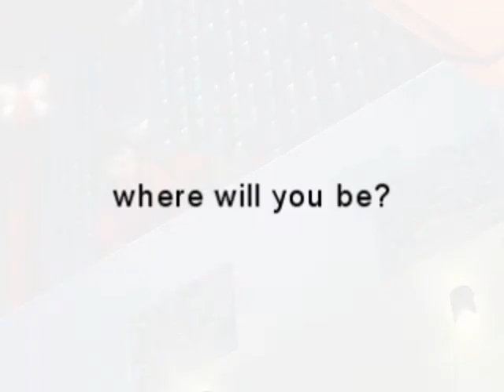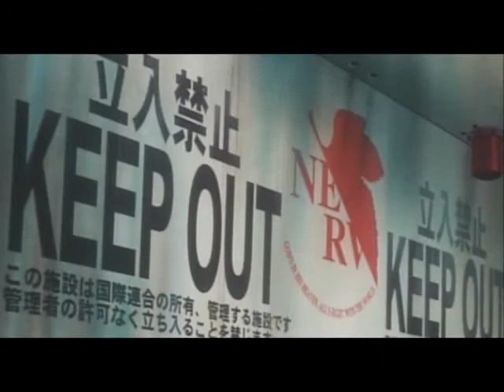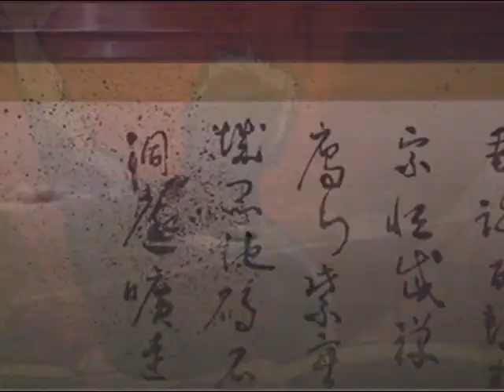Toxicity-AMV 『Chip Skylark』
READ DESCRIPTION!!!

Chip SKYlark

Hello person reading this. if youve been paying attention to anything to do with me youll know that i havent put a video out in a while. well here it is. dont ask me why i called it chip skylark, cause its kind of an inside joke...lol. the point of the video is for you, the viewer, to compile on your own. and im well aware its not the perfect amv or whatever but i didnt strive for that, i strived for something new. something no one has done quite before. so make your own opinion on the video and please leave a comment. because the whole premise of the amv is to draw something out from you.

it took a couple months, on and off...a couple hours here, and then a couple of weeks with no work at all. i just heard the song on the radio and really felt like it was a powerful song. amazing vocasl, instruments and as most SOAD songs have, a unique message. and i wanted to do a multiple anime amv because i wanted to challenge myself...its not the best multi-anime amv but i think the different animes go very well with each other.

song:toxicity-System of a Down

animes:Akira, Blood:the last vampire, Cowboy Bebop:the movie, End of Evangelion, Ghost in the Shell 2, Kill Bill vol.1, Metropolis, Millenium Actress, Origin:spirits of the past, Steamboy, Tekkonkinkreet, Tokyo Godfathers, Voices of a Distant Star